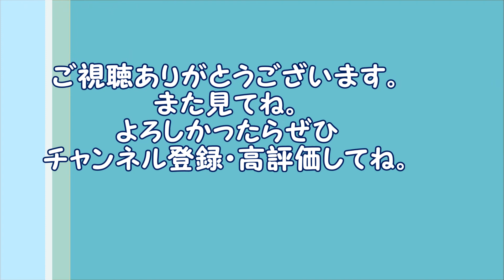決して捕まえることができない虫？？【アオバハゴロモ】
水色の生物というのは珍しいですが、アオバハゴロモもそんな生物の一つです。このアオバハゴロモ、捕まえようとすると……。